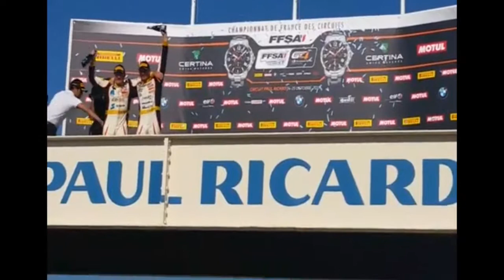Gilles VANNELET & Mike PARISY Champions de France 2017 FFSA GT4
Petite "Facebook Live" Vidéo réalisée avec un téléphone au Circuit Paul Ricard chez CD Sport.